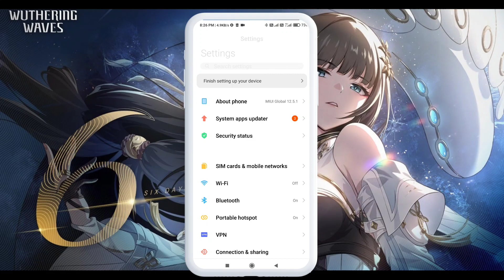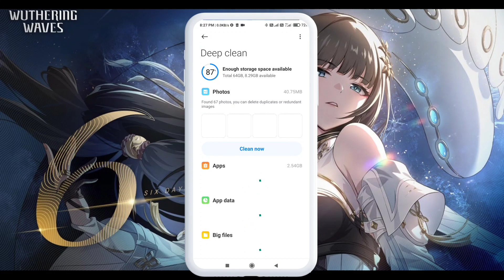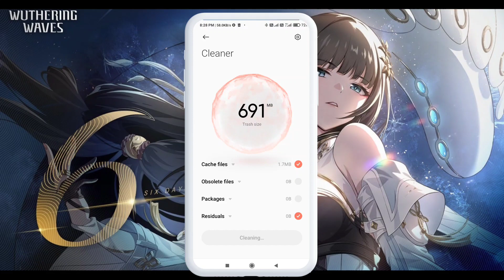wuthering waves ping | wuthering waves lag | wuthering waves ping problem | wuthering waves lag fix